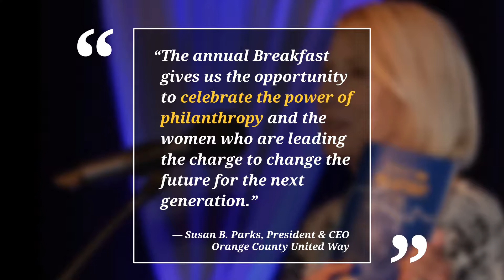2018 Women’s Philanthropy Fund Breakfast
“Magic” in the Air at Orange County United Way’s 15th Annual Women’s Philanthropy Fund Breakfast.

Orange County  United Way hosted the 15th Annual Women’s Philanthropy Fund Breakfast on May 8 at Hotel Irvine raising more than $600,000 to support initiatives targeting the education, health, housing and income challenges facing women and children in Orange County.

More than 920 community leaders attended this year’s sold-out event with keynote speaker Earvin “Magic” Johnson, making it one of the most successful breakfast fundraisers in the county.

A special thanks to Bank of America and Edison International who served as Champion Sponsors, as well as all of the other generous sponsors of the event.